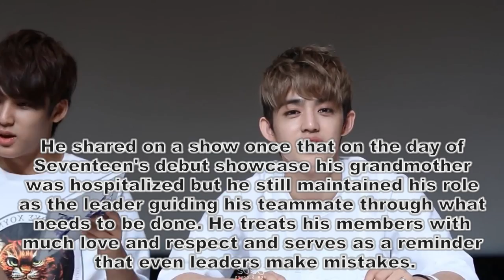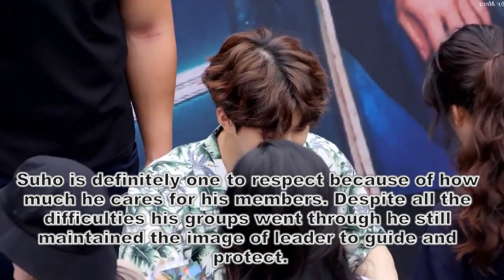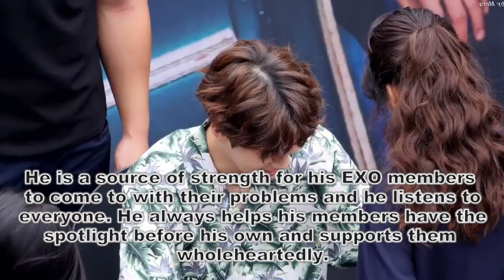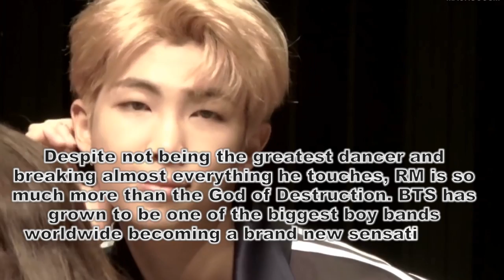10 Best Leaders in Kpop History (RM, G-Dragon, Suho, CL...)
10 Best Leaders in Kpop History (RM, G-Dragon, Suho, CL...)
10 best Kpop idols
Kpop Accident
Top 10 Kpop Leaders

taeyeon, Sunggyu, Onew, Irene, Jihyo, Leeteuk, S.Coups
Girls' Generation, 2NE1, BIGBANG, TWICE, INFINITE, SEVENTEEN, Red Velvet, Super Junior, EXO, BTS, BLACKPINK, GFriend